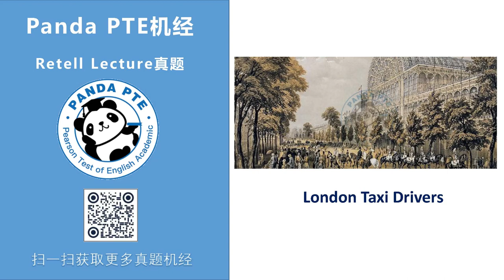Panda PTE RL Retell Lecture- London Taxi Drivers.真題機經(2019)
Panda PTE RL Retell Lecture- London Taxi Drivers真題機經(2019)
参考文本:
But we can really thank the Great Exhibition of 1851 for giving us the world’s premier taxi service, for it was going to this exhibition, and this fabulous exhibition inventions from all around the four corners of the Empire that the visitors were appalled, dismayed and vexed by their journeys to this exhibition because the cabbies of the day, and their horse-drawn carts were absolutely terrible, could not find their way to this exhibition. And, so, a great public outcry, the London Authority sets up Public Carriage Office, which is an organization that still exists. And you can take a short walk to Penton Street up the road. And this Public Carriage office took on the responsibility of licensing all major taxi drivers in London. All taxi drivers from 1851 onwards had to pass what is now known as the London knowledge, was phenomenal knowledge of London. What is the London knowledge? It’s the ability to remember the 25,000 streets, have it all interconnected and all the main arterial roads in and out of London. Cabbies need to know all this plus a thousand points of specific interest cafes, bars, public offices. They need to know them all as part of their training.